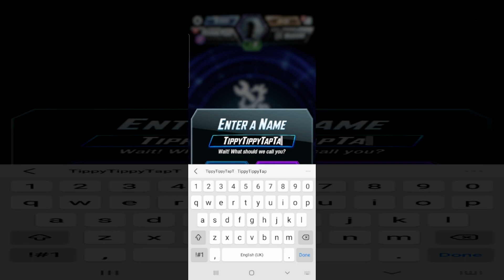Marvel Snap! Gameplay Walkthrough (Android) #1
Assemble your MARVEL dream team from a super roster of your favorite heroes and villains—then make your move. MARVEL SNAP is fast-paced, adrenaline-pumping, strategic card battler that puts you in control of it all.